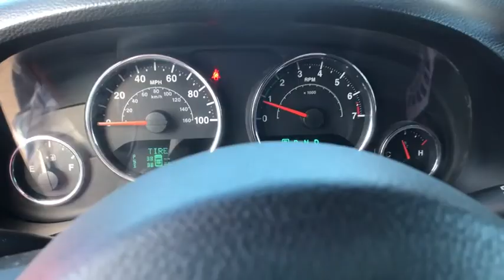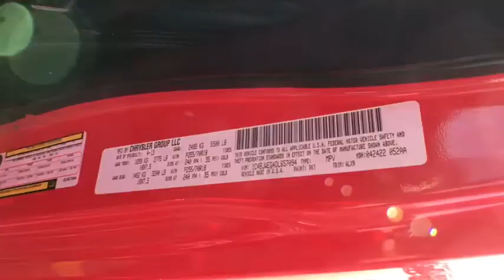2013 Jeep Wrangler_Unlimited Great Falls, Helena, Havre and Lewistown, ID DL657094G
Rock Lobster Clear Coat Used 2013 Jeep Wrangler_Unlimited available in Great Falls, Idaho at Lithia CDJR Great Falls. Servicing the Helena, Havre and Lewistown, ID area.
2013 Jeep Wrangler_Unlimited 4WD 4dr Sahara - Stock#: DL657094G - VIN#: 1C4BJWEG4DL657094

: Sahara trim. 4x4 Aluminum Wheels Trailer Hitch Satellite Radio Premium Sound System Running Boards 5-SPEED AUTOMATIC TRANSMISSION TRAILER TOW GROUP CONNECTIVITY GROUP REMOTE START BLACK 3-PIECE HARD TOP. READ MORE! KEY FEATURES INCLUDE: 4x4 Keyless Entry Privacy Glass Steering Wheel Controls Child Safety Locks Rollover Protection System. OPTION PACKAGES: 5-SPEED AUTOMATIC TRANSMISSION hill descent control tip start BLACK 3-PIECE HARD TOP freedom panel storage bag rear window defroster rear window wiper w/washer CONNECTIVITY GROUP tire pressure monitoring display Uconnect voice command w/Bluetooth remote USB port vehicle info center TRAILER TOW GROUP class II receiver hitch 4-pin trailer connector wiring 3.6L SMPI 24V VVT V6 ENGINE (STD). EXPERTS CONCLUDE: The iconic Wrangler remains the quintessential go-anywhere Jeep but now features a semblance of on-road comfort. -CarAndDriver.com. VISIT US TODAY: Lithia Chrysler Jeep Dodge Ram of Great Falls is Cascade Countys premier source for Certified used and quality used cars in Great Falls. Once youve selected your ideal used car speak with us about great rates on car loan & lease plans too! Come visit us at 4025 10th Ave So. in Great Falls Montana to experience Lithia Chrysler Jeep Dodge Ram of Great Falls commitment to sales service and community. Price does not include title license or dealer doc fees. Price contains all applicable dealer incentives and non-limited factory rebates. You may qualify for additional rebates; see dealer for details.